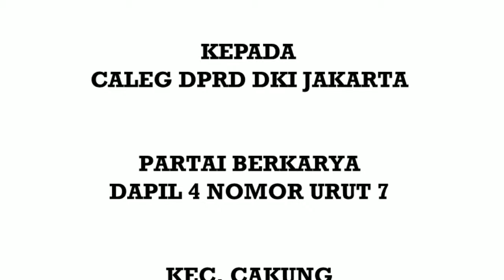Milenial Cakung Dukung Superman Indonesia ( Suparman SE. SH. MH) Caleg DPRD DKI Jakarta Dapil 4 No.7